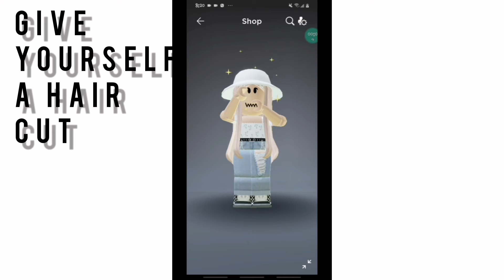6 things we did as kids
the intro is not mine I got it made go check it out heres a
I hope you enjoy/enjoyed this video btw hit that sub and like button thanks